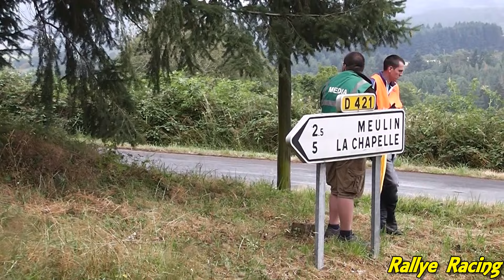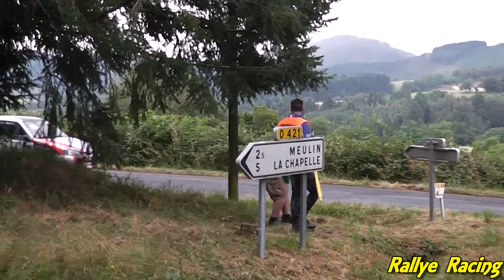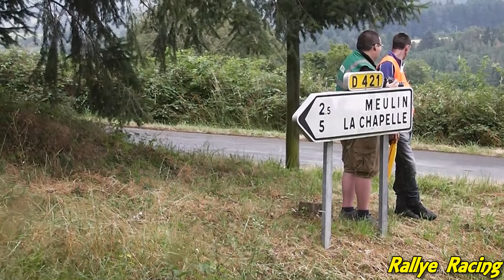Rallye de Matour 2016 [HD]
Rallye de Matour 2016 [HD] par Rallye Racing !